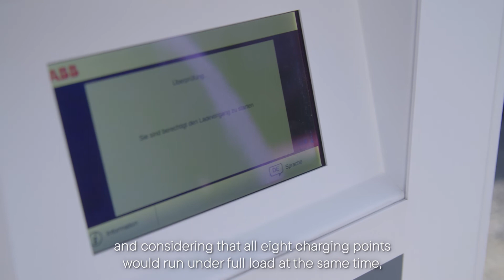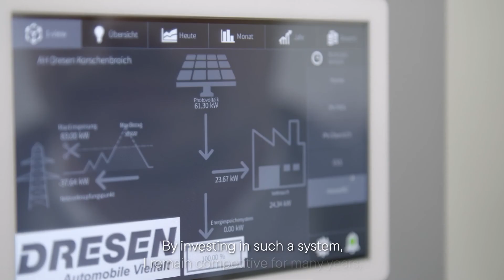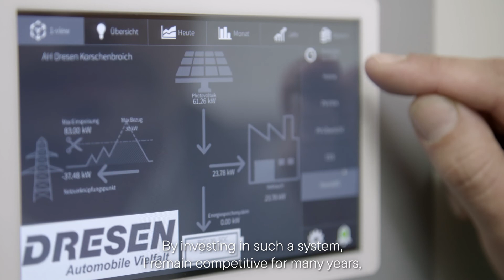Car dealership uses solar energy for e-mobility (Autohaus Dresen)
Autohaus Dresen wanted to provide its customers and employees with a charging infrastructure for e-mobility, but there was a lack of the corresponding grid connection capacity. The planned e-charging infrastructure of the car dealership with a total of eight charging stations, including a 50 kW direct current rapid charging station, has around 193 kW with simultaneous use of all stations at full power. The existing power connection, on the other hand, can only serve a maximum output of 150 kW.

E-mobility, but sustainable.
Instead of expanding the power supply at a high cost, the dealership has invested directly in a sustainable energy supply from solar power. In addition to the photovoltaic system, the energy solution includes a commercial storage system and an energy management system. With the energy solution, the car dealership has created a secure, independent and overall efficient energy supply for the charging stations and the entire operation. Previously unproductive roof surfaces were used for a high-performance photovoltaic system that now produces its own electricity. This is up to 50 percent cheaper than grid electricity and solves the risk of rising electricity prices. Thanks to the storage solution perfectly tailored to the system and the smart energy management system, the self-generated solar power is stored and intelligently managed as required.